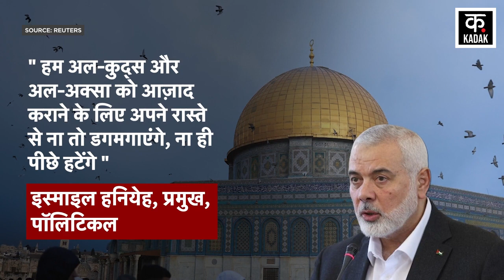Israel Hamas War: इज़राइल का हमला, हमास लीडर के बेटे और पोतों की मौत | Palestine | Top News | News18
Israel Hamas War के बीच IDF ने Gaza Airstirke में Hamas Politcal Bureau Chief Ismail Haniyeh के तीन बेटों और उनके तीन पोतों की मौत हो गई है. Ismail Haniyeh निर्वासित होकर Qatar Capital Doha में रह रहे हैं. Haniyeh का कहना है कि IDF Attack से Hamas Israel के आगे सरेंडर नहीं करेगा, बल्कि वो और ज्यादा मजबूत होगा.